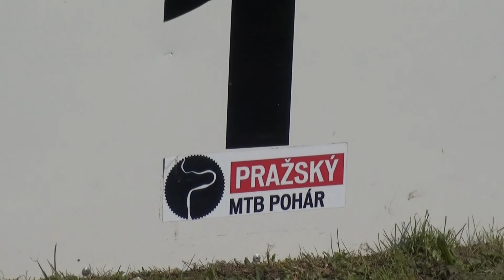Pražský pohár 3 - Beckov 2017 - Kadeti & Kadetky & Juniorky